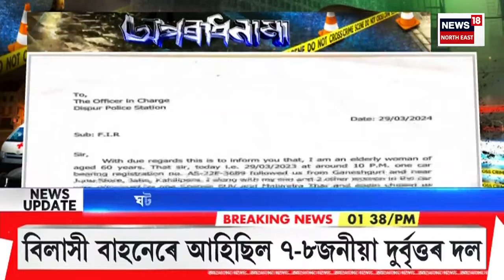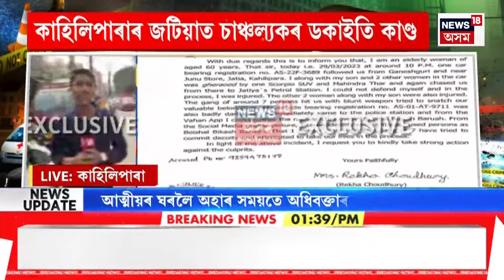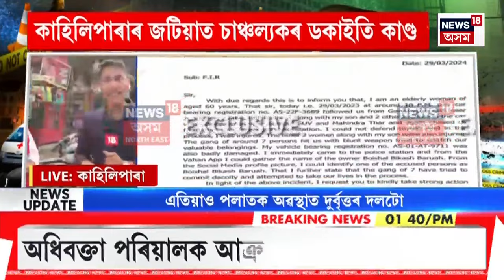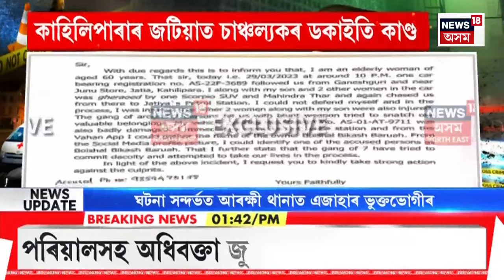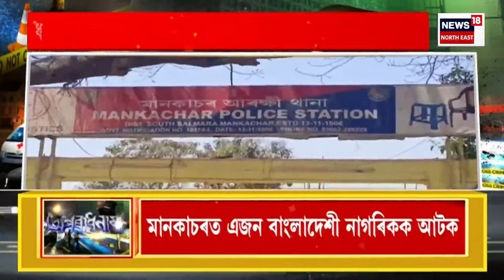APARADHNAMA | মহানগৰীৰ সাতগাঁও মিলিজুলি পথত উদ্ধাৰ যুৱকৰ মৃতদেহ | মৃত যুৱকজন চুমু আলী